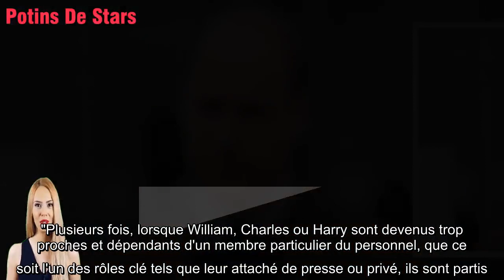Le prince William sanguin le couple peine à recruter du personnel